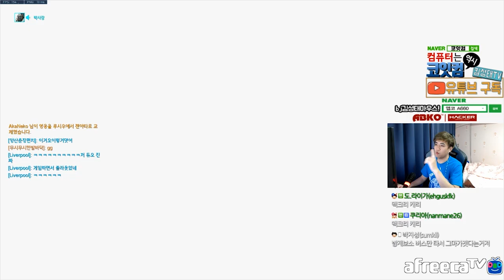[오버워치] 둠피스트 인생게임! 항상 웃기기만 하는건 아닙니다